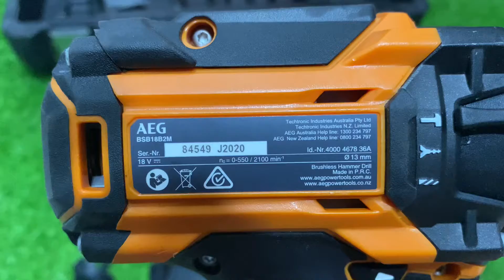Combo AEG .khoan .vít 2pin sạc thùng :Lh;0938310677 duy